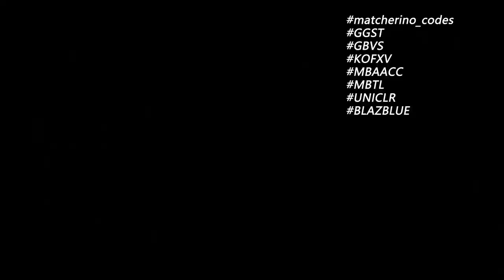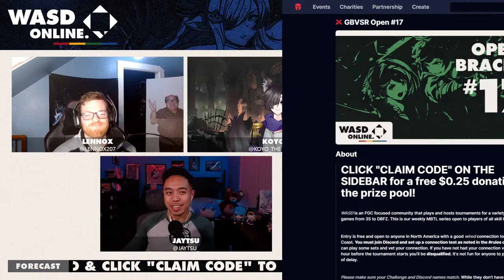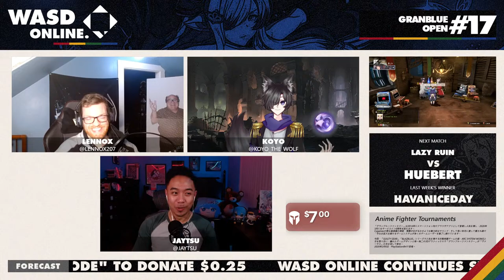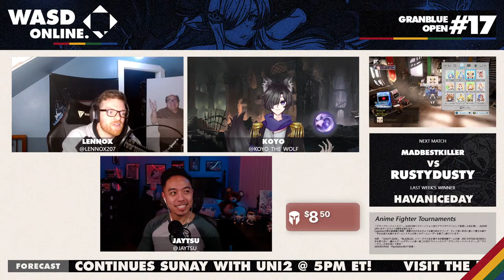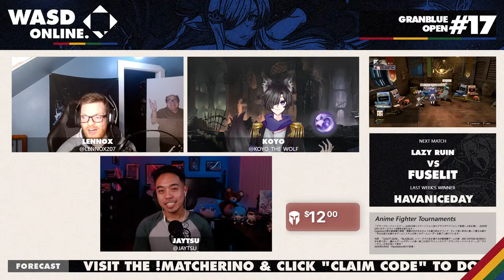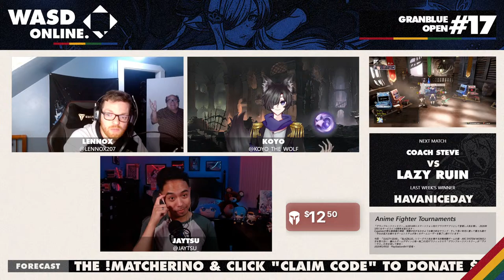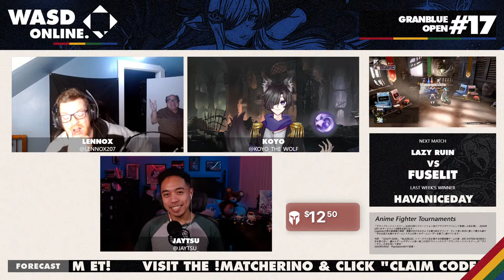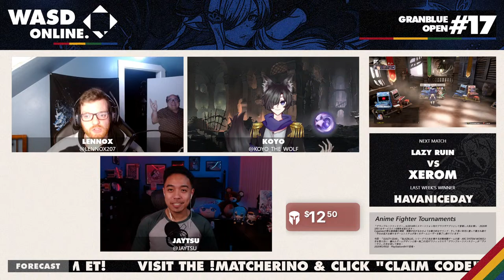[GBVSR | Granblue Fantasy Versus: Rising] WASD Open #17, Full VOD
Our 17th weekly Granblue Fantasy Versus: Rising Tournament (full timestamps below).

This week's commentators 🎙️: Lennox & Jaytsu

0:00:00 Timer
0:06:13 Intro

Pools
0:15:57 Lowry (Belial) vs Medusa (Beelzebub)
0:23:50 Q'ornstar * (Siegfried) vs Levitaar (Seox)
0:36:25 CharCharRealSmooth (Vira) vs Siero (Katalina)
0:43:11 Lunar (Cagliostro) vs GucciBluntWrap (Yuel)
0:49:53 Yozamitsu (Narmaya) vs Gabagool (Ladvia)
1:00:22 Lazy Ruin (Nier) vs HUEBERT (Belial)
1:10:37 WitchHazel (Percival) vs Inspector (Percival)
1:19:25 MadBestKiller (Belial) vs Rustydusty (Katalina)

1:24:45 Intermission

Winners Quarter Finals
1:32:20 Xerom (Charlotta) vs Kilo (Belial)
1:40:43 WitchHazel (Percival) vs Graf (Vaseraga)
1:49:06 MadBestKiller (Belial) vs Coach Steve (Soriz)
1:56:16 Lazy Ruin (Nier) vs Fuselit (Vaseraga)

Winners Semifinals
2:03:44 Xerom (Charlotta) vs Graf (Vaseraga)
2:12:29 MadBestKiller (Belial) vs Fuselit (Vaseraga)

2:20:54 Deva (Siegfried) vs Kilo (Belial)
2:31:02 Lazy Ruin (Nier) vs Coach Steve (Soriz)

Loser Quarter Finals
2:37:06 Fuselit (Vaseraga) vs Kilo (Belial)
2:46:25 Lazy Ruin (Nier) vs Graf (Vaseraga)

Winners Finals
2:51:45 Xerom (Charlotta) vs MadBestKiller (Belial)

Losers Semifinals
3:02:05 Lazy Ruin (Nier) vs Fuselit (Vaseraga)

Losers Finals
3:08:42 Lazy Ruin (Nier) vs MadBestKiller (Belial)

Grand Finals
3:20:45 Lazy Ruin [L] (Nier) vs Xerom (Charlotta)

3:30:32 Epilogue